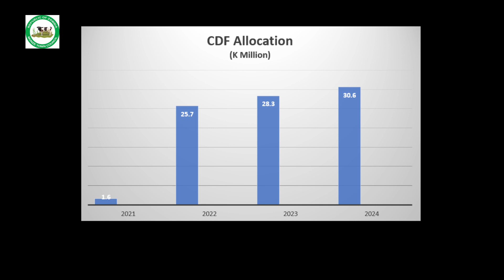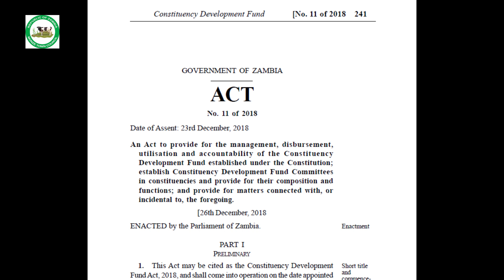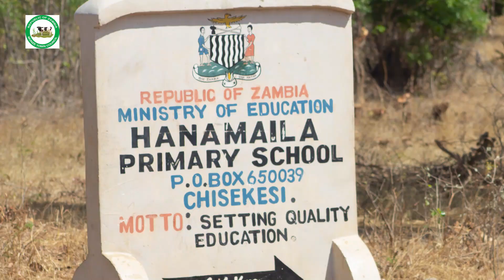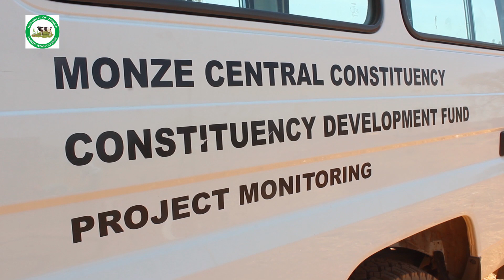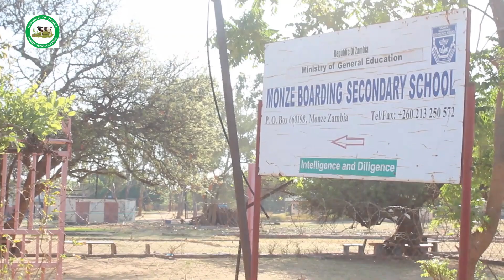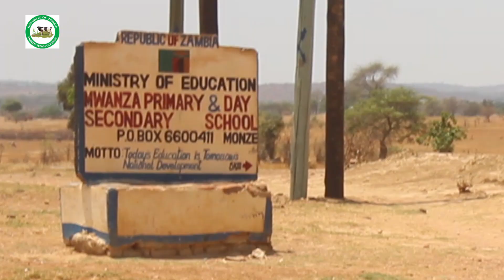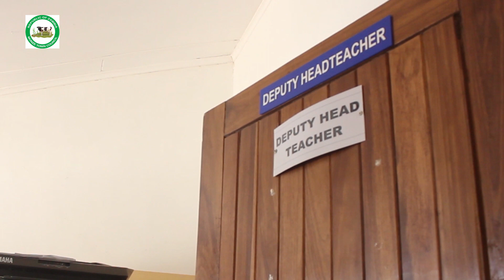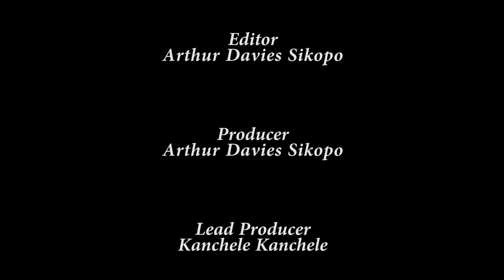Monze Town Council CDF Documentary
Monze Town Council Constituency Development Fund (CDF) Documentary covering three Constituencies; Monze Central, Bweengwa and Moomba.

The Documentary depicts how much CDF has done to better lives of citizens in the respective constituencies.

All Rights Reversed – Monze Town Council